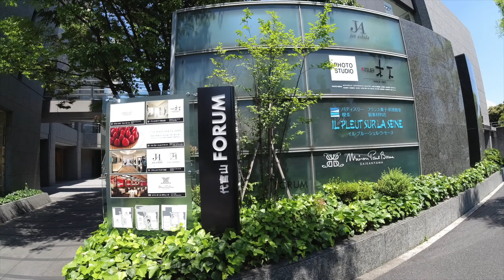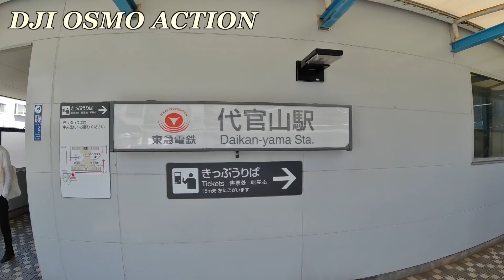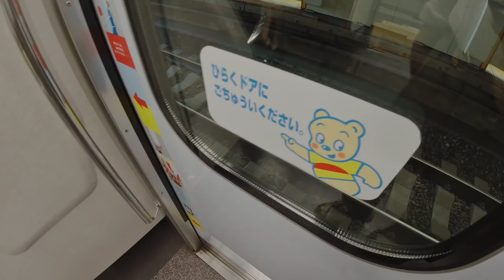代官山を歩く（２） 新緑に包まれた清楚な街並みとファッション ブティック レストラン Cafe 2019年5月24日